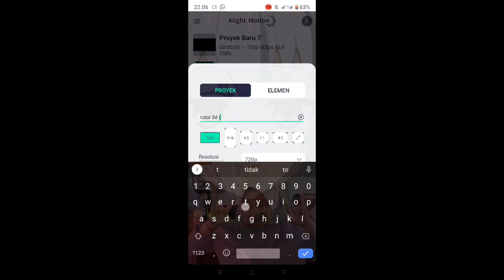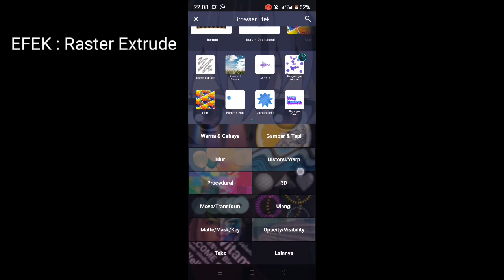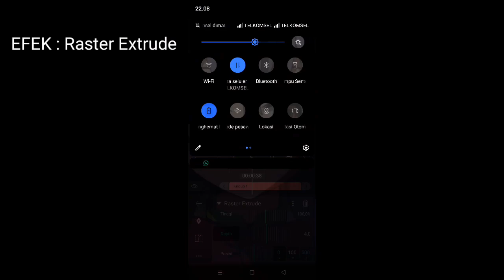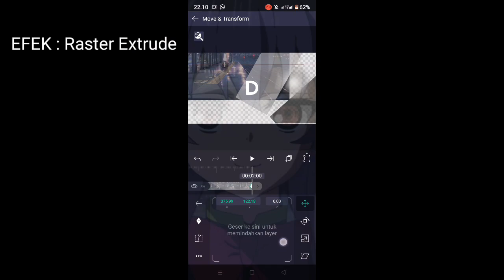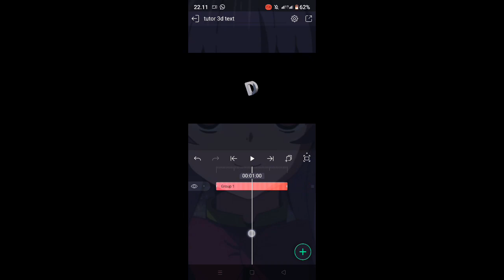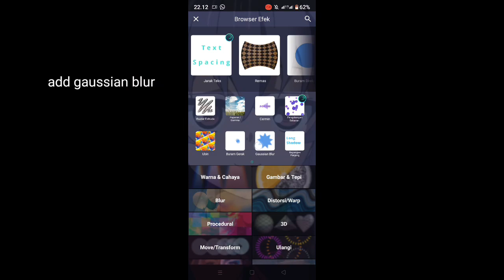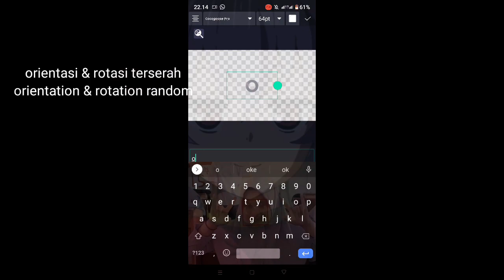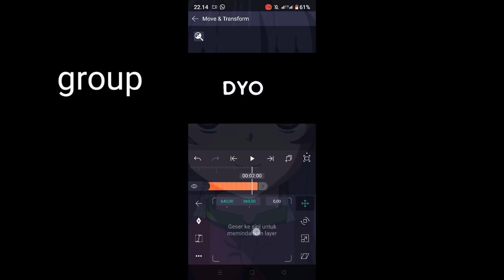Tutorial Reflection 3D Text Like After Effect In Alight Motion | Tutorial AMV Typography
font recommended
cocogosee pro light trial

kredit buat yg dulu ngasih texturenya lupa gw

link after motion if there is no raster extrude in your am

link after motion jika tidak ada raster extrude di am mu